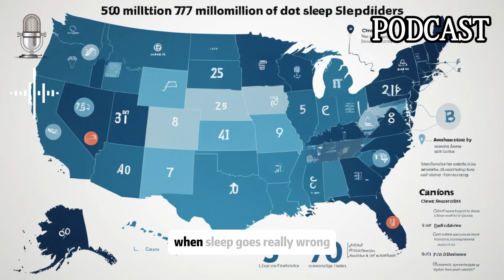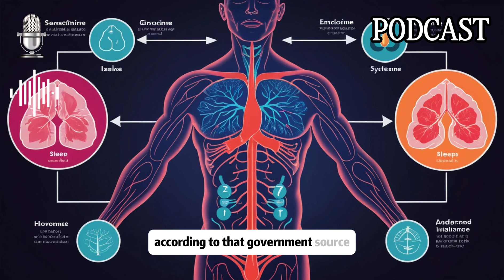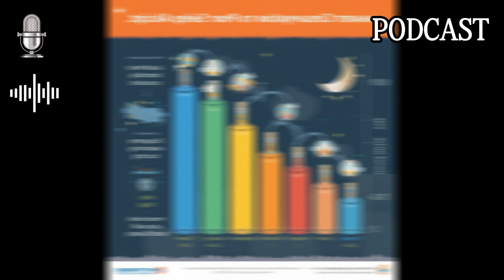What Happens When You Never Get Enough Sleep? | Advanced Level English Podcast (B2-C1 Level)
✅🧠 Unlock the Secrets of Sleep with English Learning Podcast Lab! 😴🎧
(FULL SUBTITLES + SCENE-BY-SCENE Visuals Included!)

Get ready for a powerful 13-minute C1-Level Listening Experience that will change how you think about sleep—forever. This isn’t just another English lesson. It’s a fully immersive journey into the science of sleep and how it affects your mind, body, and daily life.

🎬 From the stages of deep sleep to the real impact of sleep deprivation, this episode blends **real science, real language, and real insight—making it the ultimate way to learn English through meaningful content.

📘 This episode comes with a FREE companion PDF, packed with:
🎯 C1-level keywords and phrases
✅ Clear English definitions
📖 Practical example sentences
🎧 Plus full transcript with time-synced visuals!

Perfect for learners preparing for IELTS/TOEFL or anyone seeking natural, fluent, and smart English based on real-world topics.

🔍 What You’ll Learn in This Episode:
🛌 What happens in your brain while you sleep
💤 Why REM and deep sleep matter more than you think
⚠️ How sleep deprivation affects memory, focus, and health
📈 Tips from science on how to improve your sleep quality
🧠 Why sleep is *the foundation* of productivity and mental health

📌 Ideal For:
English learners 🌍 | IELTS/TOEFL students 🎓 | Lifelong learners 📚 | Health & wellness fans 🧘

👇 Got thoughts or questions about sleep? Drop them in the comments! We read every one. 💬✍️

📩 Download your exclusive learning PDF here
(🔗Link in the pinned comment!)